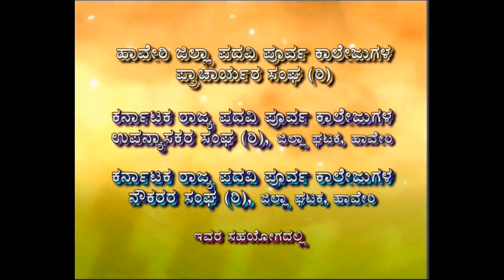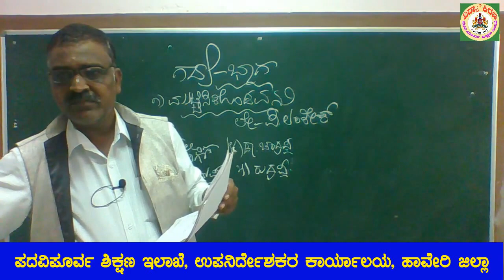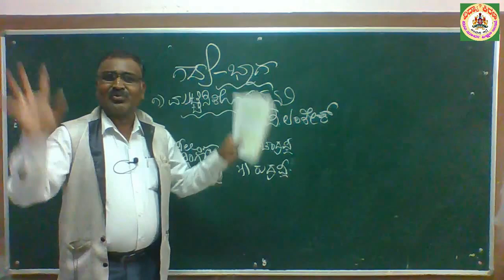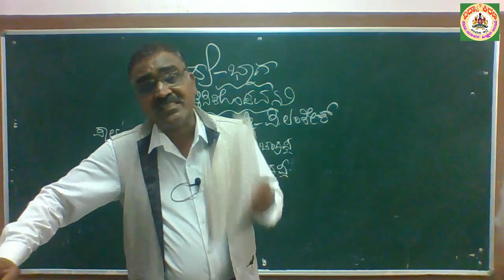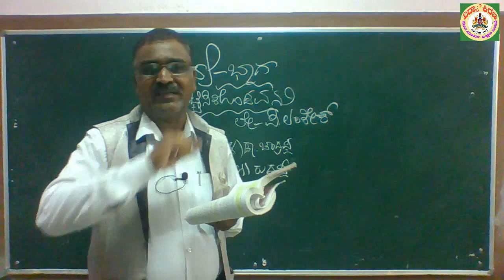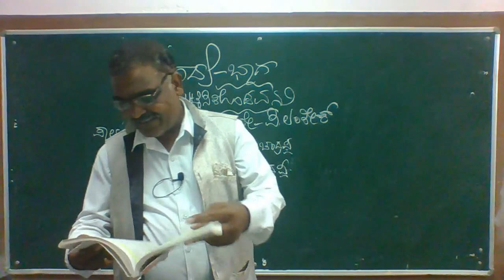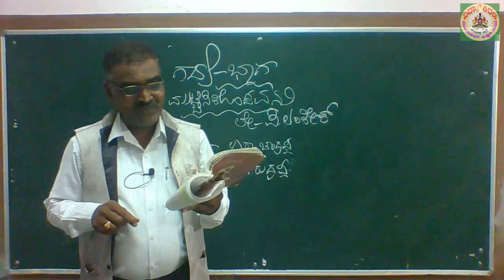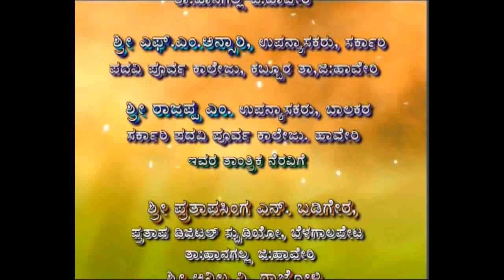ದ್ವಿತೀಯ ಪಿಯುಸಿ ಕನ್ನಡ : ಗದ್ಯ ಪಾಠ ೧. ಮುಟ್ಟಿಸಿಕೊಂಡವನು - ಶ್ರೀ ಡಾ. ಸುಬ್ರಾವ್‌ ಎಂಟೆತ್ತಿನವರ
ಶ್ರೀ ಡಾ. ಸುಬ್ರಾವ್‌ ಎಂಟೆತ್ತಿನವರ ಅವರು ಹಾವೇರಿ ಜಿಲ್ಲೆಯ ರಾಣೇಬೆನ್ನೂರಿನ ರಾಜರಾಜೇಶ್ವರಿ ಪದವಿ ಪೂರ್ವ ಕಾಲೇಜಿನ ಉಪನ್ಯಾಸಕರು